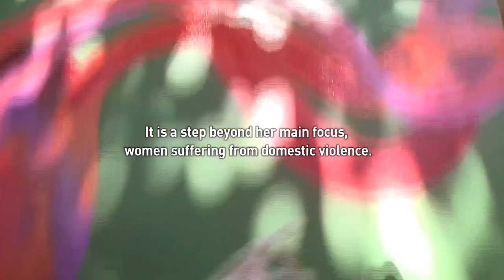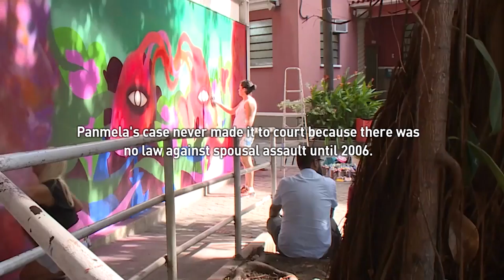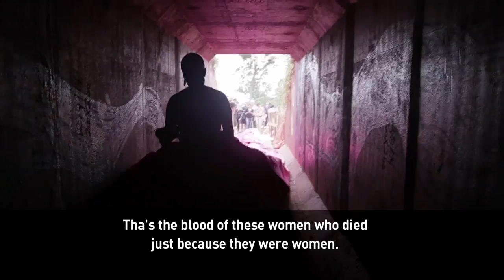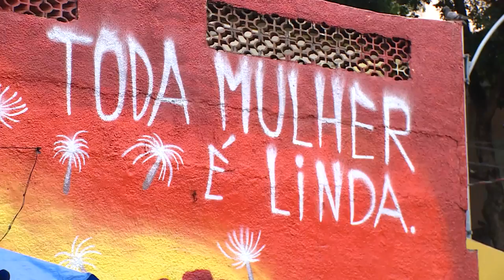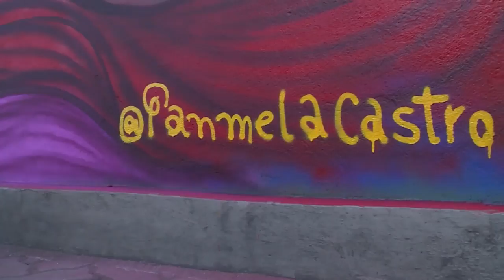A survivor of domestic violence regains her identity with graffiti art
According to a study by the Brazilian Forum on Public Safety, more than twelve women are murdered every day in Brazil. And an alarming percentage of those deaths are the result of domestic violence.

That could very well have been the fate of our Game Changer – a rising star known as Brazil’s Graffiti Queen. Once a victim, she decided to leave her husband and try to release her demons by helping other women through her art and her activism.

She has come a long way. She was listed as one of Newsweek’s “150 women who shake the world” and recognized as a “Young Global Leader” at the World Economic Forum.

Meet our Game Changer Panmela Castro.

Follow CGTN America:
Google+: CctvamericaTvnews

»» Watch CGTN ««